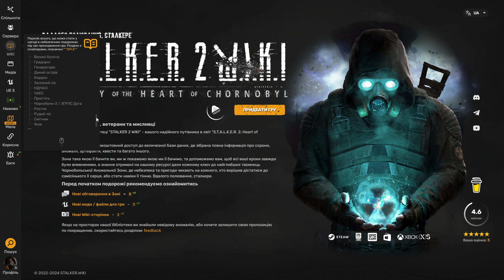S.T.A.L.K.E.R. 2 WIKI: Library of the Heart of Chornobyl — WIKI Vlog Developers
Зона така, якою її бачите ви; ми ж покажемо, якою ми її бачимо, та допоможемо вам, щоб всі ваші кроки завжди були впевненими, а знання, отримані на нашому ресурсі, дали кожному ключ до найглибших таємниць Чорнобильської Аномальної Зони, де небезпека та пригоди чекають на кожного, хто вирішив дістатися до самісінького її серця або стати навіки її тінню.

Вдалого полювання, сталкере.